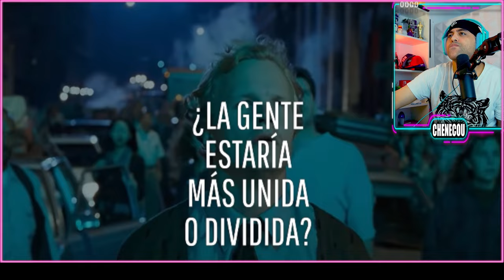¿QUÉ PASARIA SI despertaras 20 AÑOS EN EL FUTURO ? " UN MISTERIO POR DESCUBRIR